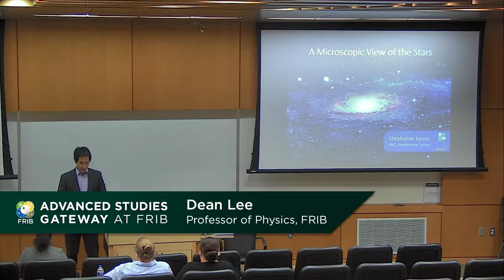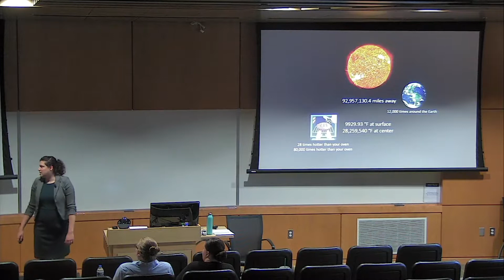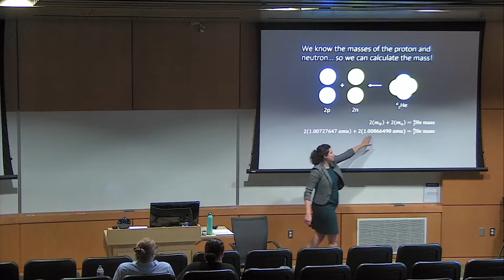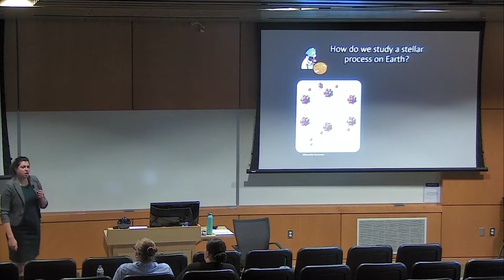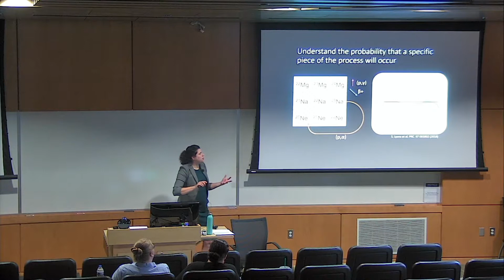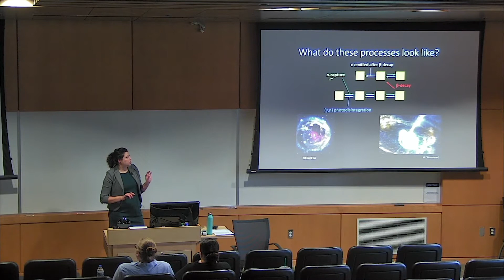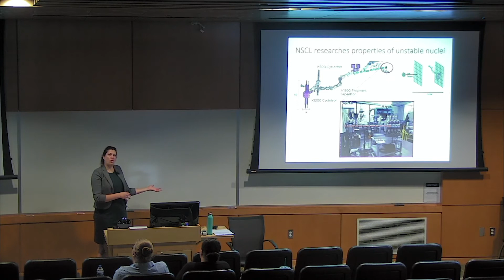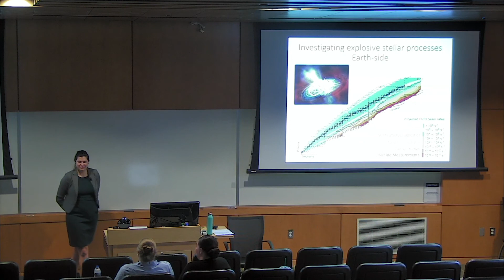Stephanie Lyons, Saturday Morning Physics - September 28, 2019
Advanced Studies Gateway at FRIB
1300 FRIB Laboratory, Michigan State University
10:30 AM, September 28, 2019

How do you attempt to understand the inner workings of an object when you can’t get close to it? In this Saturday Morning Physics talk, Stephanie Lyons will discuss how scientists at FRIB are working to understand some of the largest objects in the universe, using some of the smallest. In a celebration of the International Year of the Periodic Table, Lyons will take the audience on an adventure to the interior of a star to understand how the elements are made. This talk will dive into understanding the role that nuclear physics plays in the cosmos, and how experiments in the laboratory help answer major scientific questions.